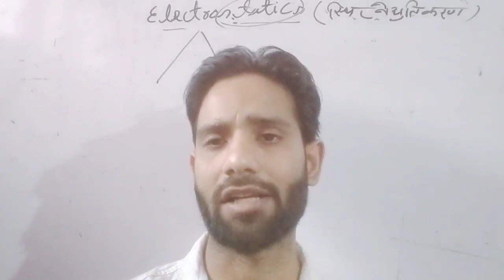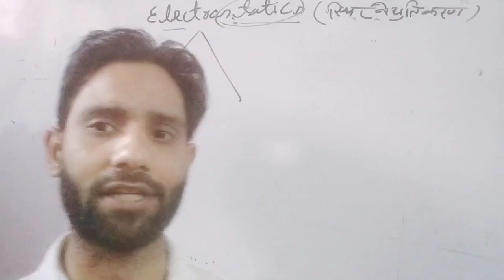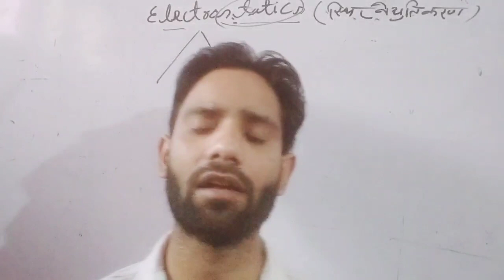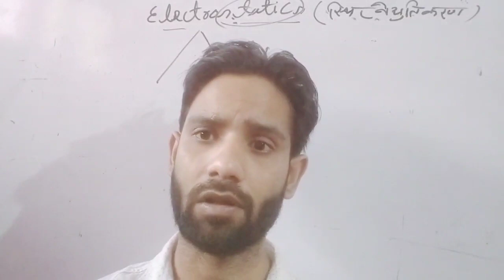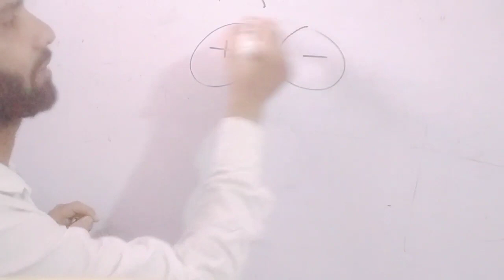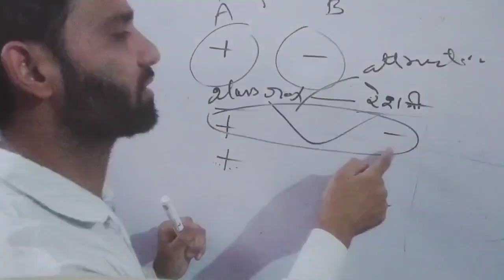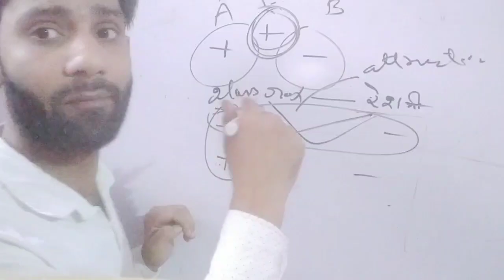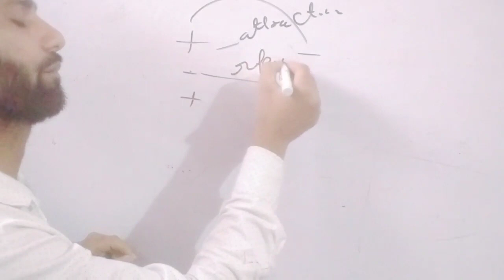what is electrostatic for 12 class nd polytechnic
Electrostatic for 12 class
basic concept of charge
ELECTROSTATICS

-introduction of charge

-nature of charge

-units of charge

video contain proper explanation with definition as subtitle.